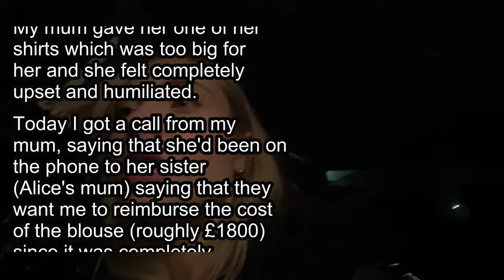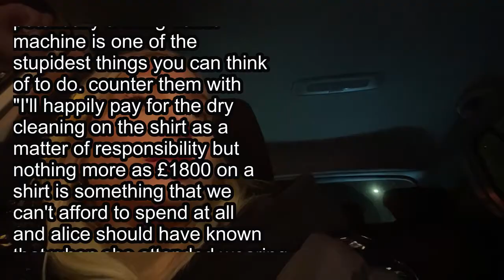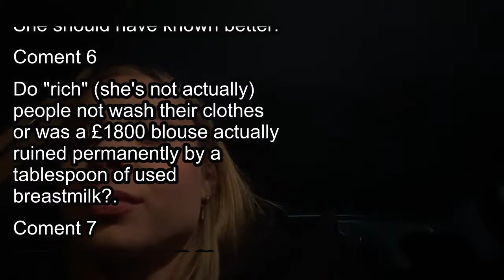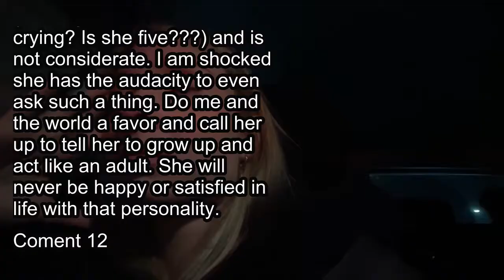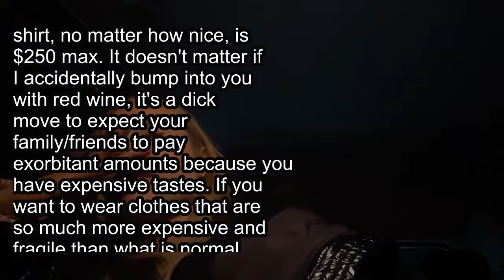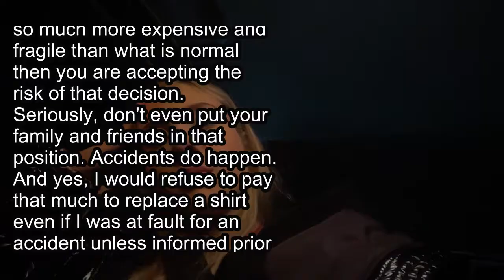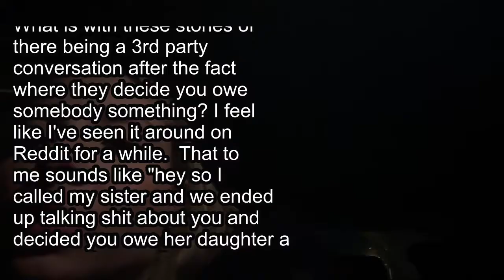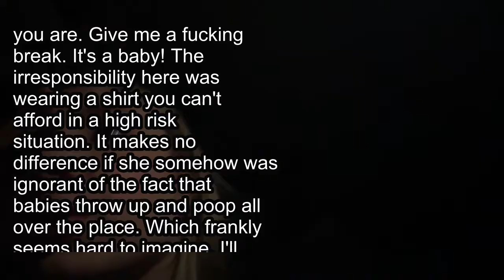Reddit Stories | AITA for refusing to pay back my cousin after my baby ruined her blouse?...